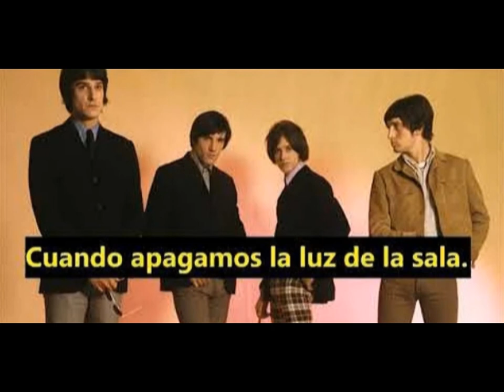'Love Potions' and their Use in the Ancient World: A brief review of he scholarly literature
Another podcast we recommend is "Discover Joyous Love" by Anita DeFrancesco MA
Randolph Pitts holds Summa Cum Laude degrees in Social Psychology and Egyptology from the University of California Berkeley, and a Masters Degree in Motion Picture Production and Entertainment Law from UCLA. He has also done advanced research for the Department of Psychology at UCLA, concentrating on couples and relationships dynamics. He is a member of Phi Beta Kappa and the American Philosophical Association, the organization of university professors of Philosophy. He is also an associate member of the Los Angeles County Bar Association. Randolph has been a top executive at several entertainment companies, including a ten year stint as Chief Executive Officer of the company that produced Leaving Las Vegas for which Nicolas Cage won the Academy Award as best actor. The first volume of his eagerly anticipated tetralogy of novels will be published during 2022. Pitts' spellbinding novels deal at an unrelenting fever pitch with eroticism, mysticism, terrorism and crime on a global scale. And also… with women and men falling in love. In a recent interview Randolph Pitts said, “Love is the main theme of my novels. Women and men, women and women, come together because they recognize and come to cherish each other’s uniqueness. They fall in love because they know that the objects of their love are their special people – woman or man. The people who will make life joyful and fulfilling for them. The people with whom they will find mutual fulfillment and enduring happiness.” He has a lifelong interest in the relationship between philosophy, psychology and history. He is the founder and host of the Explore Ecstatic Sensuality podcast, the number one sex and sensuality podcast in the world. Musical excerpt: Randolph Pitts  "Sonate pour Anita" (dedicated to Anita DeFrancesco)